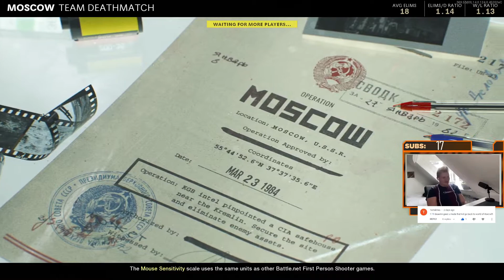SAUCY THREE-PIECE - COD Cold War - ROAD TO MAX TUNDRA - Episode 6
Alright lads,

All that good stuff... feel myself getting a wee bit better with the Tundra. Still have a ways to go but its all good. I'll keep it short and sweet here for now. Hope you are all doing alright and well etc.

Much love,
Willios.

Intro:
Elektronomia : Vision

Add me in game: thebossiam
Snap Me: williamgreenrd